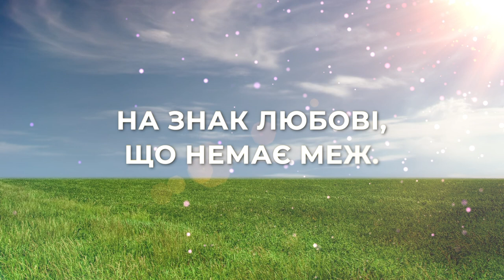Веселка | МІНУС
Аранжування - Євгеній Кузнєцов
Веселка

На вікні маленькі краплі,
Проміння сяє крізь темні хмари.
Веселка грає кольорами,
Належить це Твоїй руці.

І я знаю - поруч Ти,
Хоч часом хмарний небосхил.
Знов веселку подаруєш
На знак любові, що немає меж.

Негода часом так бушує,
Здається, що нема надії.
Веселка в небі як заграє,
То знову вірю я у мрії!

Тому що кожна моя сльоза
Падає в руку мого Отця,
І моє серце назавжди Твоє.